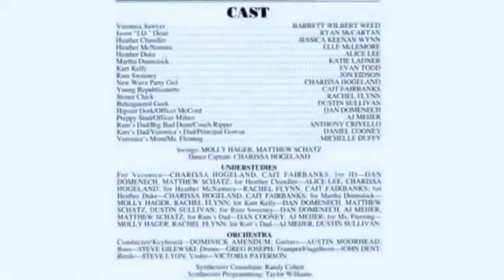red blue green slime tutorial ft heathers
hopefully this doesn't get removed